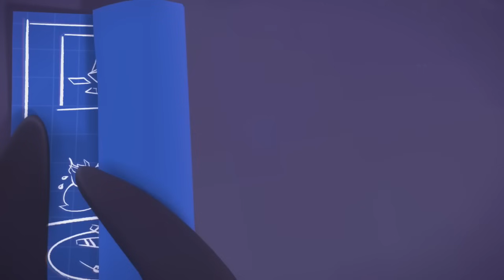O FUTURO DO LOL É VOLTAR PRO BETA? LEAGUE OF LEGENDS CLASSIC